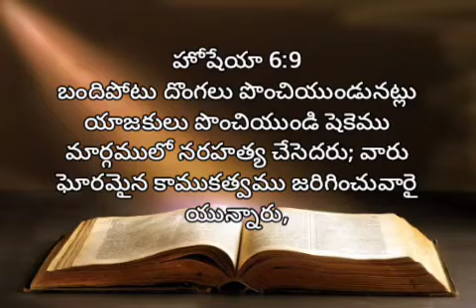హోషేయా | 6 వ అధ్యాయము | audio bible telugu | living words tanuku